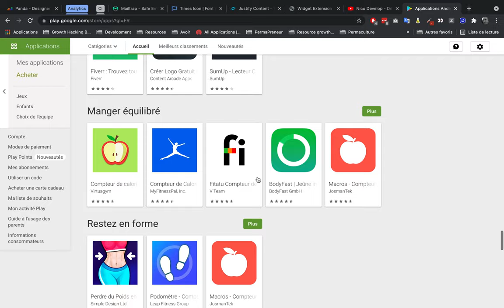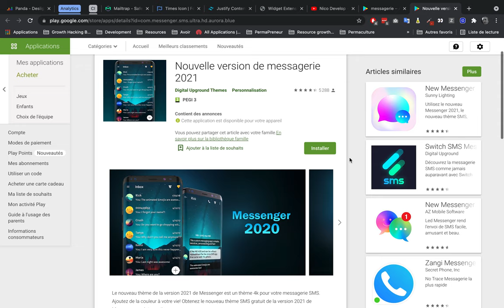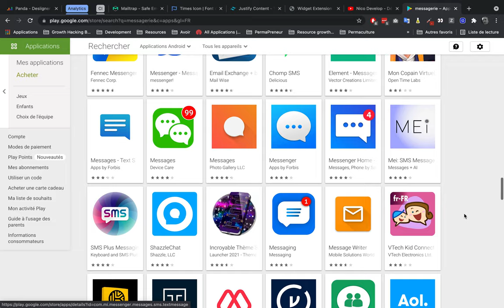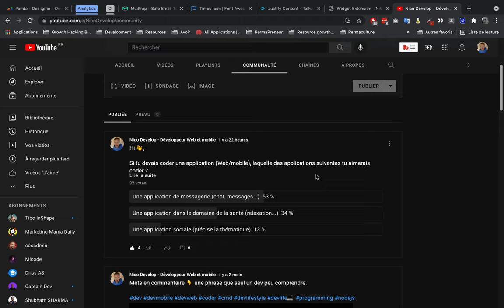50% des développeurs sont intéressés par les applications de messageries